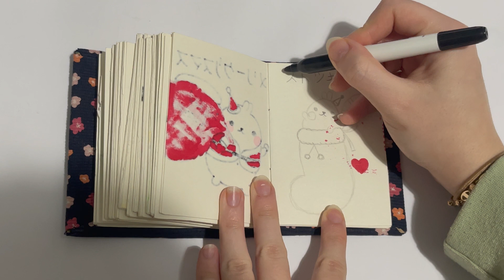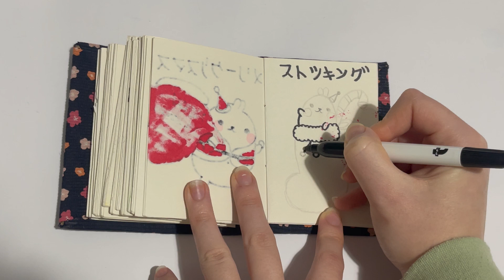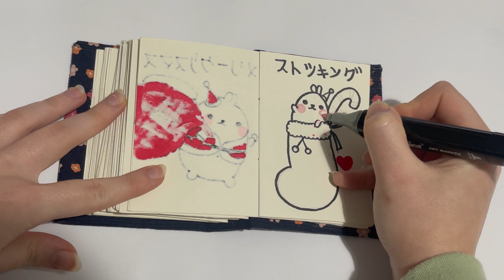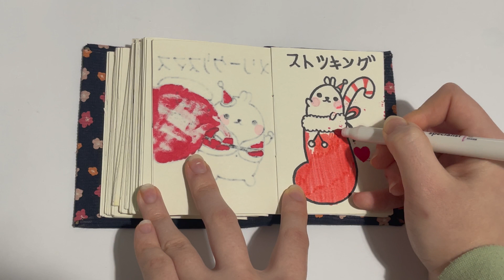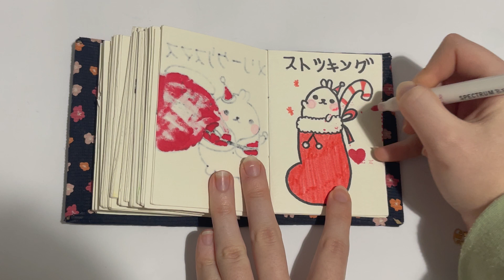HOW TO DRAW CUTE CHRISTMAS STOCKINGS KAWAII🎅🏻JAPANESE 🇯🇵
watch this video to follow along this drawing tutorial on how to draw cute kawaii Christmas stocking with Molang. learn new drawing and colouring skills whilst enjoying this cute ASMR video.